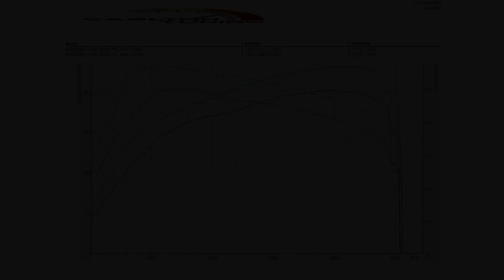Mercedes-Benz S320 CDI in today for a custom stage one remap and dyno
There is a suspected fault within the vehicle as it was running under power with no engine codes, which the customer is going to look into.
Run 1 (stock) - 202BHP and 500NM
Run 2 (tuned) - 231BHP and 570NM